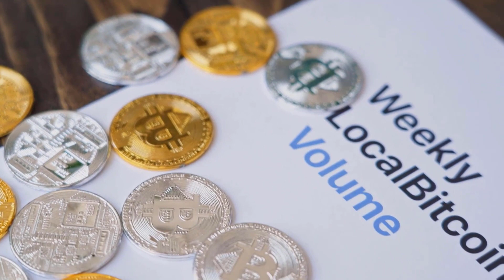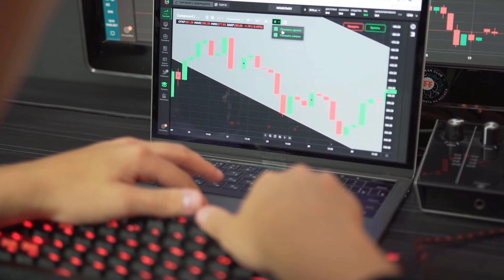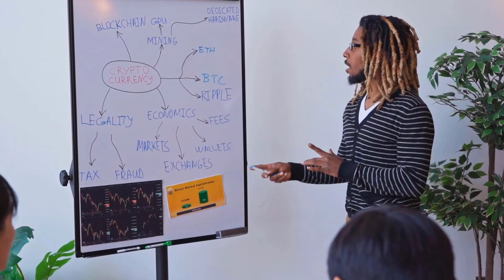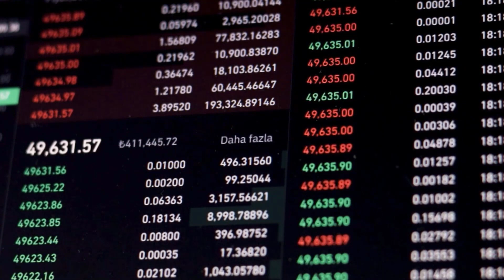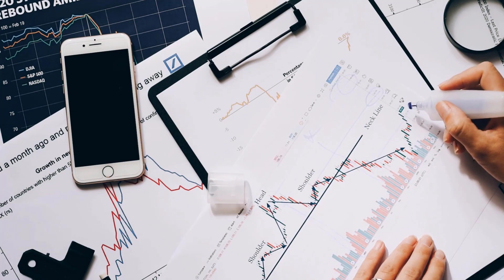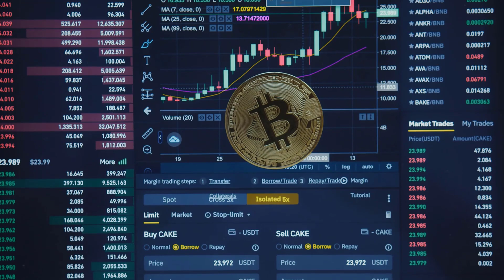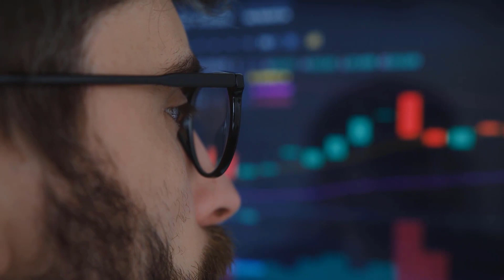FET IN 2024 WILL SHOCK EVERYONE THIS IS HOW - FETCH AI PRICE PREDICTION 2023 & 2024